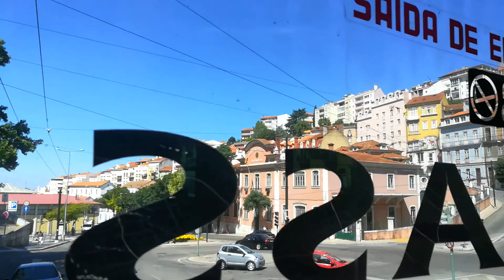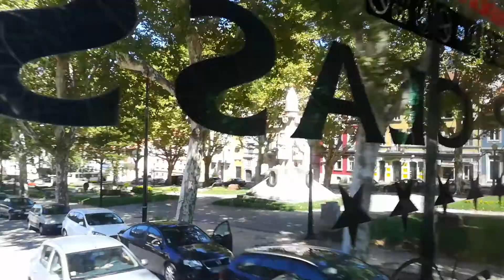Португалия, Коимбра 2 сентября 2017 День 7 01